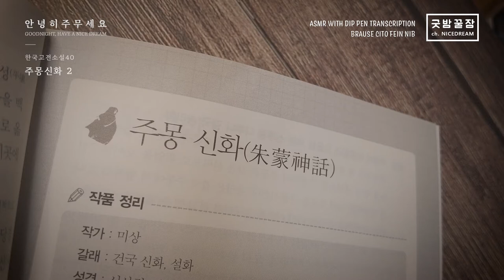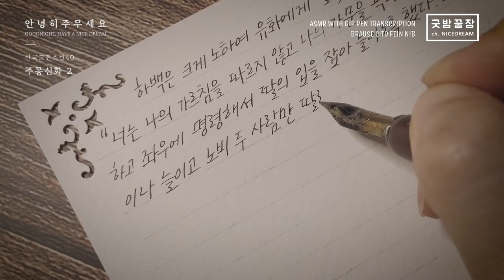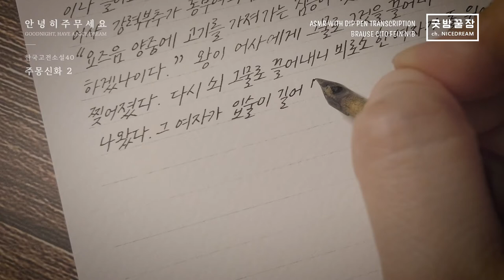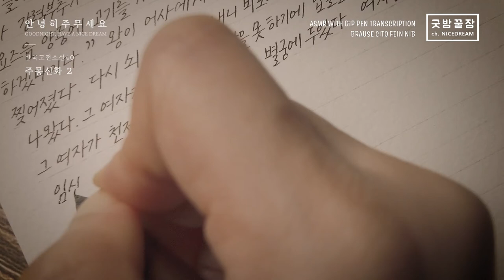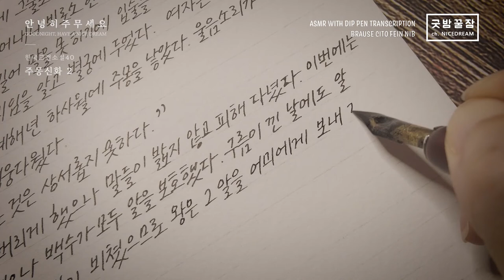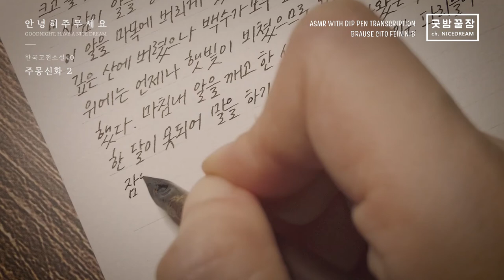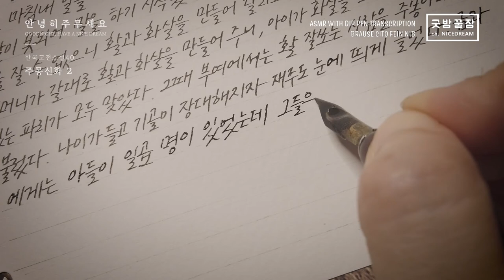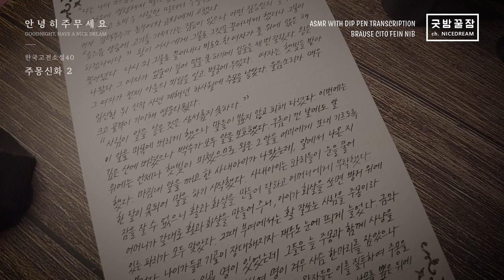Brause Cito Fein Dip Pen Transcription ASMR, NO TALKING, RELAXING, 중고생이 꼭 읽어야 할 한국 고전 소설 필사, 주몽신화(2)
주몽이 활을 잘 쏘는 사람의 통칭이었다는 것은 또 처음 알았네요. '신화'라 그런지 내용만 보면 괴이하기도 하고, 판타스틱하기도 하네요. 제가 아는 하백은  김주혁 뿐인데, 이렇게 잔인한 사람이었나 싶고요?!?!

오늘은 가장 둥근 달 바라보며 소원 빌고,

PEN :  Brause Cito Fein Nib
INK : Kuretake Zig Sumi Ink
BOOK : 중고생이 꼭 읽어야 할 한국 고전 소설 40 / 리베르